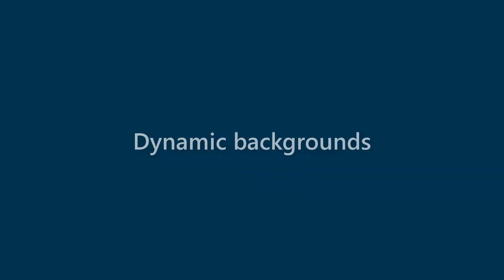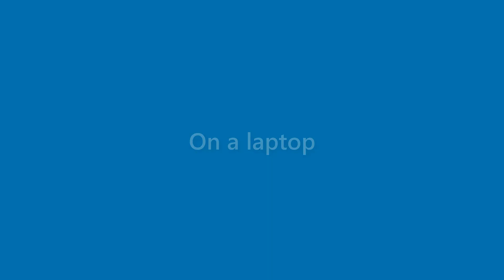Rex Gates - appearance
Name Look - Rex Gates - appearance. In this video we present "Rex Gates" name look and feel in various scenarios.
This video will cover:
How does "Rex Gates" look as a personal letterhead?
How does "Rex Gates" look on a business card?
How does "Rex Gates" look on a computer/laptop screen?
How does "Rex Gates" look with different background colors?
How does "Rex Gates" look with various fonts?